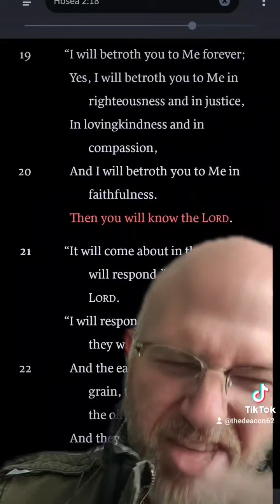Physically know the Lord